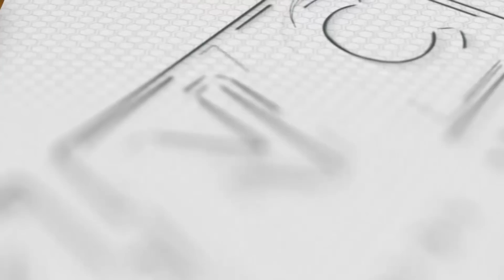Bakbakan sa Canlaon, 1 NPA Patay, 1 Arestado|KNC UPDATE 4pm May 1, 2023 (Monday)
Isang miyembro ng New People’s Army ang patay habang arestado ang isa pa matapos ang engkwentro sa Barangay Budlasan, Canlaon City, Negros Oriental. Tumagal ng limang minuto ang sagupaan sa pagitan ng mga miyembro ng 62nd Infantry Battalion at mga miyembro ng Small Guerilla Unit, Central Negros Front 1 Ng Komiteng Rehiyon Cebu Bohol Negros na nagresulta sa pagkasawi ng isang rebelde na kinilalang si Anthony Arances Curson, 22-anyos ng Sitio Natuling sa Barangay Dudlasan. Nadakip naman ang 46-year old na si Leonido Sta. Ana Montero, residente ng Sitio Malatanglad sa kaparehong barangay. Naka-recover din ng ilang mga armas, bala at iba pang gamit ng mga rebelde.

Ngayon Na!